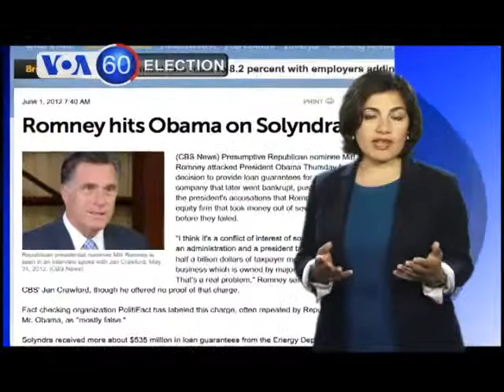VOA60 Elections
The Obama campaign held a news conference Thursday in Massachusetts attacking Mitt Romney's record as governor of the state. But the Los Angeles Times says the Obama strategist took key facts out of context, leaving a distorted picture of how Romney handled taxes, spending and debt.
CBS News reports that Romney is attacking Obama for providing $535 million in loan guarantees to a California solar company that went bankrupt. Solyndra received the guarantees in 2009  and went bankrupt two years later. The loan program started under the administration of former President George W. Bush.
The US Labor Department says the unemployment rate in May rose to 8.2 percent from 8.1 percent in April.  The New York Times reports it was the third mediocre performance by the job market in three months. With the economy the main issue for many Americans, the news will not be welcomed by the Obama team.